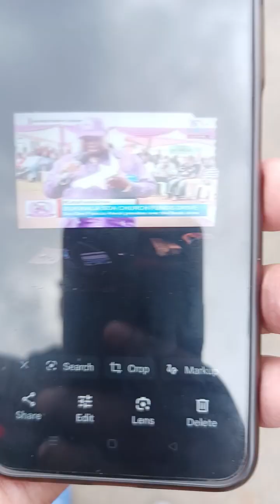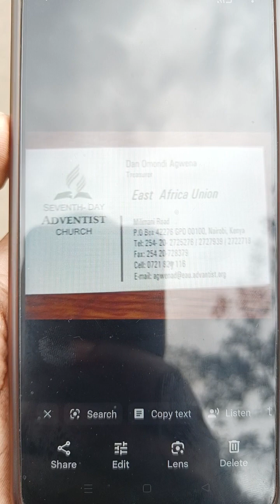Seventh Day Adventist, Milimani near Hero*n* Hotel - Jakaya Kikwete Road (Formerly Milimani Road)